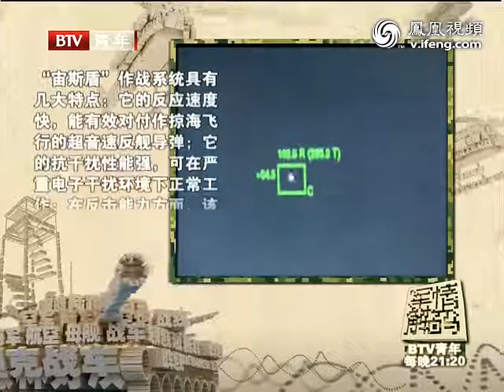052D换装国产相控阵雷达 性能获大幅度提升